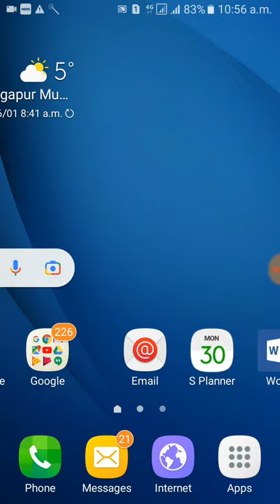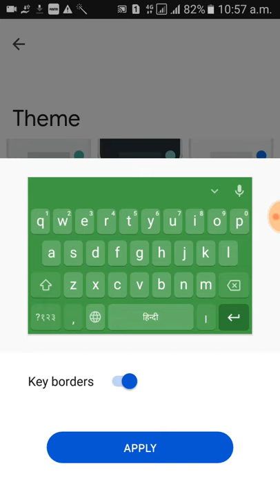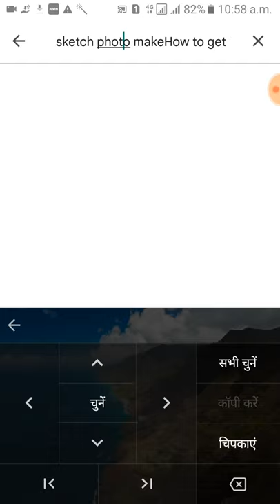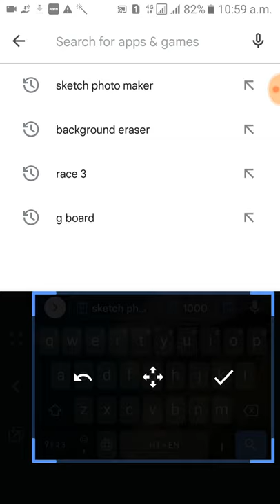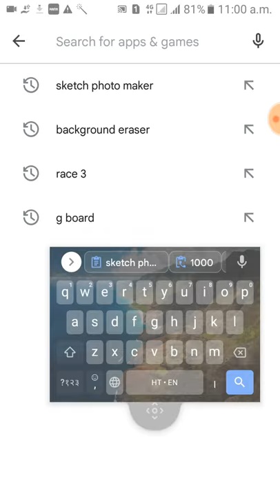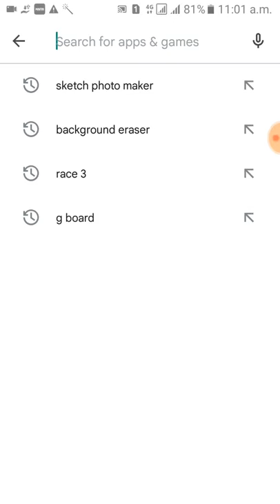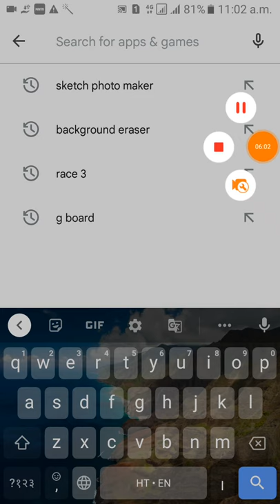Keyboard की 10न्यू सेटिंग !! Gboard New Update 2022, Gboard Keyboard New Update - Hindi Android Tips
Keyboard की 10 न्यू सेटिंग !! Gboard New Update 2022, Gboard Keyboard New Update - Hindi Android Tips, Keyboard की 5 न्यू सेटिंग !! Gboard New Update 2022 | Gboard Keyboard New Update - Hindi Android Tips

Hello dosto is video me maine Google Gboard Keyboard ki 5 new updates ke bareme bataya hai jis ki madad se ap Gboard ko aur bhi asani se use kar sakte hai.

Queries Solved:
Gboard New Update 2022
Gboard Keyboard New Update 2022
Gboard New features 2022
Gboard New emoji
Gboard New version
Gboard Keyboard Settings 2022
New Gboard update
New emoji in Gboard
Gboard Settings
Gboard tips and tricks
Gboard tips and tricks android
Google Gboard tips
Gboard Keyboard tips and tricks